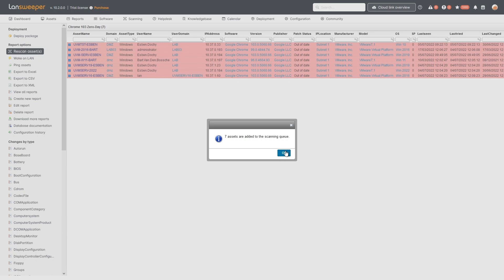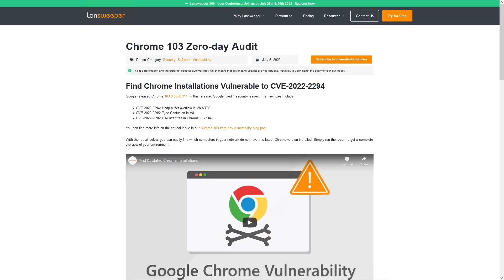Google Chrome Zero-Day Vulnerability | CVE-2022-2294 | Chrome 103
Google released a new version of Chrome 103 on Monday fixing four security issues in Chrome including one critical zero-day vulnerability CVE-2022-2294.  Use Lansweeper to find vulnerable installations in your network:

CVE-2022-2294 is a heap buffer overflow vulnerability in Chrome's WebRTC component, the WebRTC component enables real-time audio and video communication in browsers without the need to download or install plugins.

When data is overwritten in the memory's heap area, a heap buffer overflow, also known as a heap overrun or heap smashing can occur. This can have multiple effects ranging from arbitrary code execution to a denial-of-service (DoS).

The vulnerability was discovered by Jan Vojtesek from the Avast Threat Intelligence team, and also impacts the Android version of google chrome, something you can also get an overview of if you're managing your company's mobile devices using Intune or Airwatch.